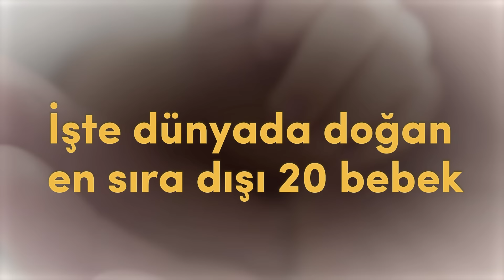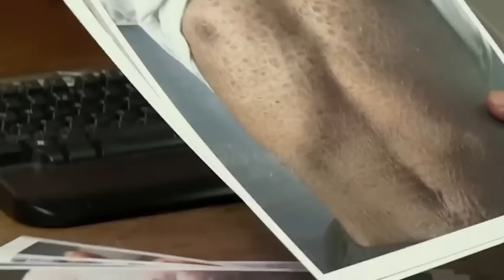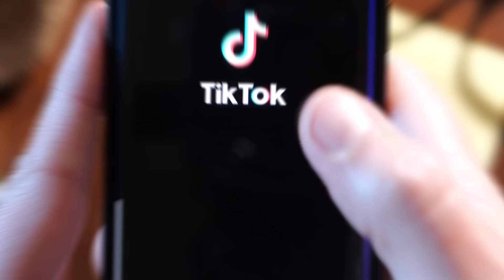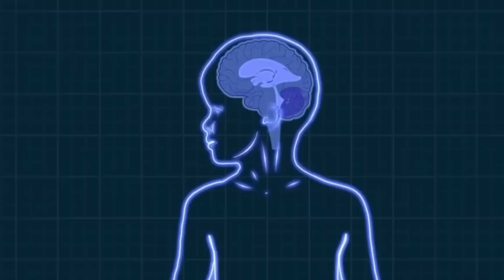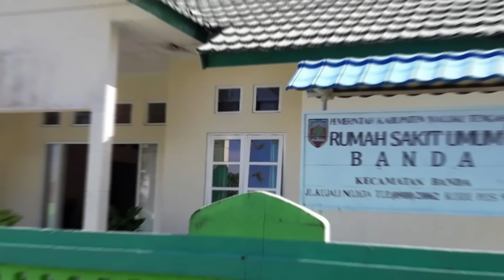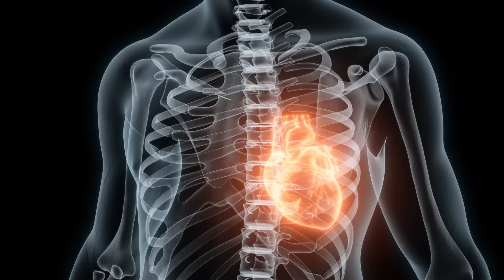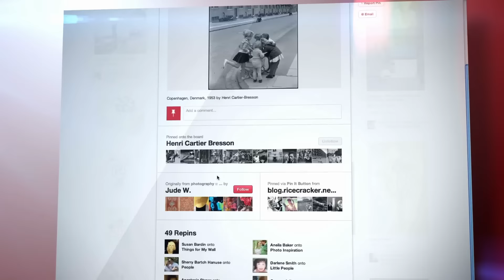Dünyanın En Küçük Bebeğini Doğurdu! Dünyanın En TUHAF 20 Bebeği!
Doğuştan Farklı Olan En SIRADIŞI 20 Bebek

Dünyanın en ilginç bebekleri

BM'ye göre her gün 360.000 bebek dünyaya geliyor. Eminiz hepsi inanılmaz derecede sevimlidir ama benzersizlikleriyle uluslararası manşetlere çıkan bebekler var.
 Bu sıra dışı yeni doğanlar, ister genetik kusurları ister olağanüstü estetik özellikleri nedeniyle olsun, internette büyük ilgi görüyor. Bu videoda, her biri
kendi güç ve cazibe hikayesine sahip en şaşırtıcı ve istisnai çocuklara bakacağız. İşte dünyada doğan en sıra dışı 20 bebek.

Anahita Hashemzadeh

Dünyanın en sevimli bebeği unvanını kazandı ve dünya çapında milyonlarca hayranı var. Anahita'nın modelliğe ve sosyal medyaya adım atması, mesleğinin gelişiminde önemli rol oynayan, son derece destekleyici ebeveynleri Ali Hashimzade ve Mariam Hashimzada tarafından kolaylaştırıldı. Ayrıca bir kız, bir erkek kardeşi var ve birbirine sıkı sıkıya bağlı bir aileler. Anahita Hashemzadeh İran'ın İsfahan şehrinde dünyaya geldi ve dünyanın dört bir yanından insanların kalbini kazandı. Anahita'nın okul deneyimi, erken yaşı ve modellik sorumlulukları sebebiyle normal bir çocuğun deneyimine pek benzemiyor. Eğitimiyle işini bir arada yürütebilmek için okula gitmek yerine evde eğitim görüyor. Instagram hesabında 1,2 milyondan fazla takipçisi var; bu da onu internetteki en popüler ünlülerden biri yapıyor. Sevecen karizması ve ilgi çekici karakteri ona her yaştan hayran kazandırdı. Her gün onu takip edenleri büyülemeye ve onlara ilham vermeye devam ediyor.

► faturetimeline.net
► humanknowledge.net

♦ Yasal Uyarı ♦